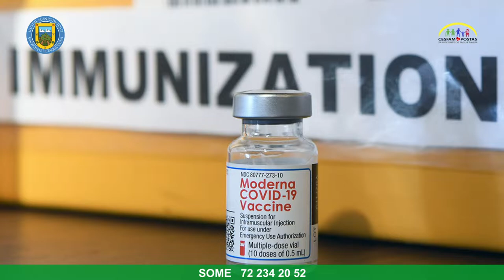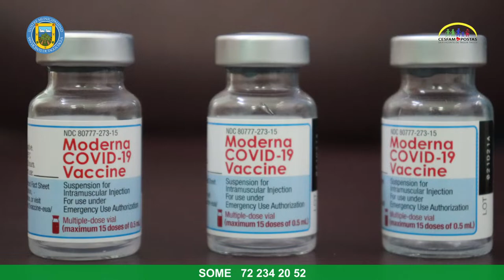EXPLICAN CARACTERÍSTICAS DE VACUNA MODERNA QUE SE COMIENZA A ADMINISTRAR PARA TERCERA Y CUARTA DOSIS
Hoy se comenzó a utilizar, en nuestra comuna y en el país, la vacuna contra el Covid-19 de laboratorio Moderna, Spikevax, como dosis de refuerzo y cuarta dosis, para personas mayores de 18 años.

Aunque en nuestro país aún no es tan conocida, junto a la de laboratorio Pfizer, son las dos vacunas más utilizadas en el mundo y son las que han demostrado mayor efectividad y tiempo de protección, presentado las mismas reacciones adversas y no presenta contraindicaciones relacionadas a patologías o comorbilidades.

Para dar tranquilidad a la población en relación a la inoculación con esta vacuna, la enfermera encargada del Programa Nacional de Inmunización del Cesfam, Ámbar Labbé, entregó más detalles en el siguiente vídeo.